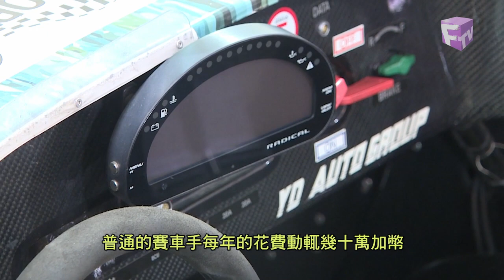【新楓采】2023年9月28日 Steven Chen-華人賽車手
新楓采 | 新時代電視 | 星期四 下午6:45 PM 晚上 10:20 PM
城市電視 | 星期五 西海岸 晚上 5:15 PM  東海岸 晚上 8:15 PM

新時代電視精心製作的國語節目《新楓采》﹐真誠分享華裔移民的創業故事 ，心路歷程，同時也真實呈現了移民世界的酸甜苦辣和多彩多姿，為日益壯大的國語社區帶來新氣象_______________________________________________________